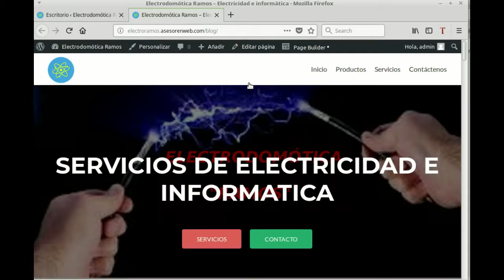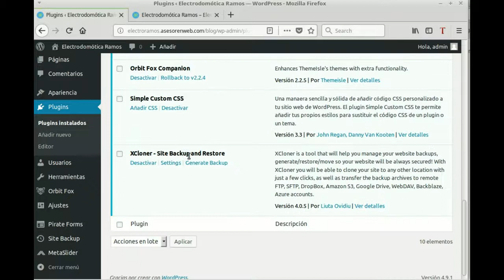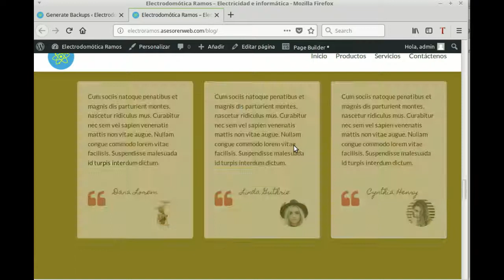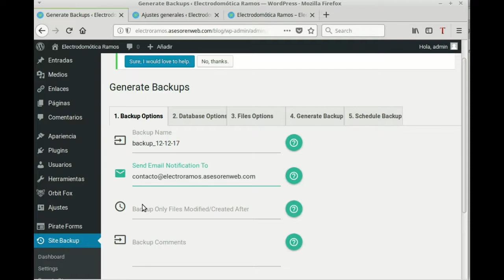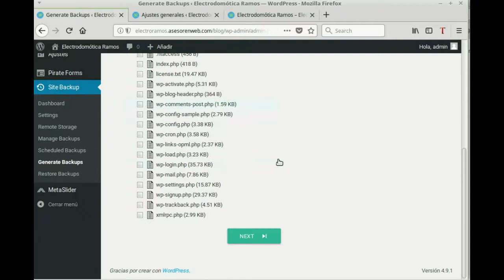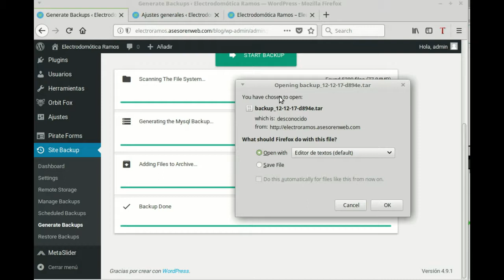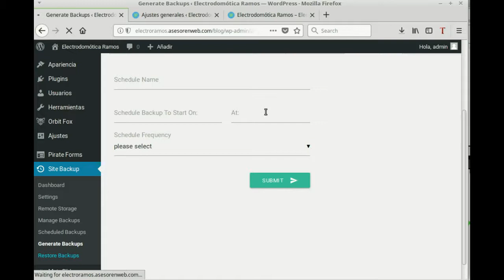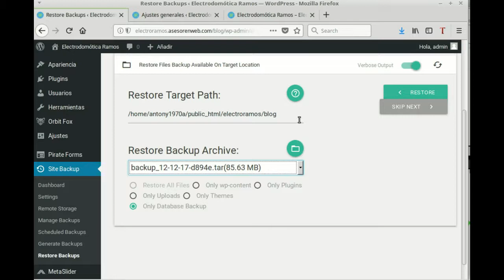Wordpress. Hacer y restaurar un backup con XCloner